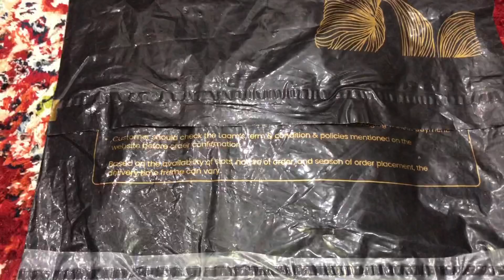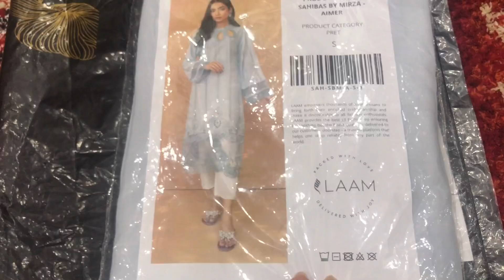Shopping 🛍 | my beautiful and designer dress | Shahina Asif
Page :LAAMOfficial

shahina Asif